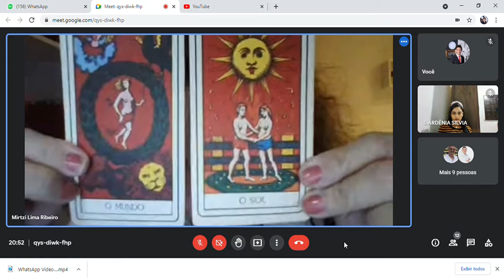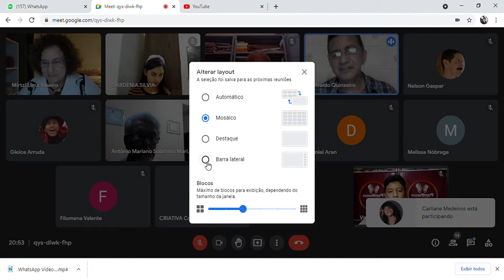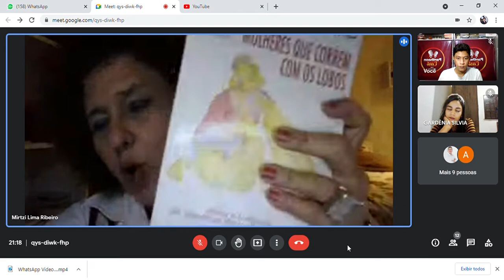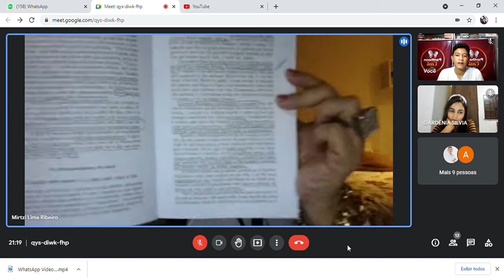SALA DE GESTÃO DE IDEIAS - Arquétipo - conjunto de padrões universais para interpretar a vida 3